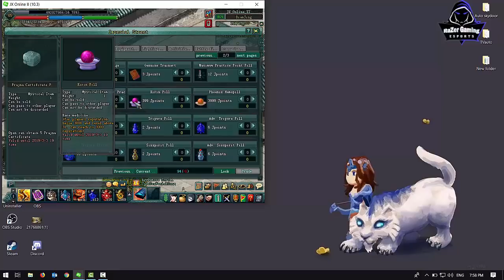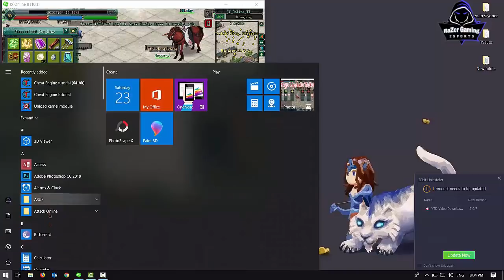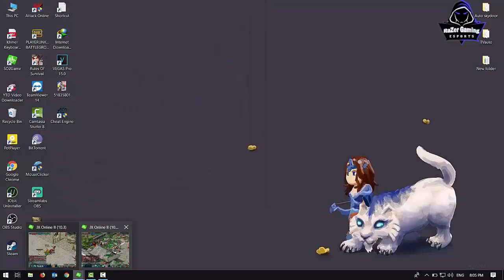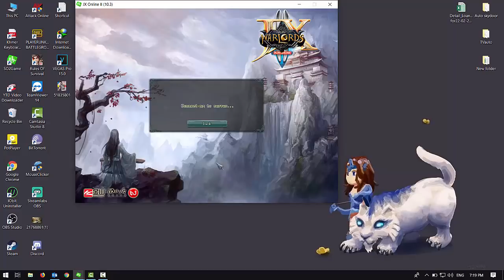JX2-How to get 10,000rep with easy step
●▬▬▬▬▬▬▬▬ஜ۩۞۩ஜ▬▬▬▬▬▬▬▬●
 ▓▓▓▒▒How to get 10,000rep with easy step ▒▓▓▓
●▬▬▬▬▬▬▬▬ஜ۩۞۩ஜ▬▬▬▬▬▬▬▬●

  សួរស្តីអ្នកទាំងអស់គ្នាដែលបានត្រលប់មកកាន់ Channel RaZer Gaming សាជាថ្មីម្តង់ទៀត ៕ នៅក្នុង VIDEO នេះខ្ញុំនឹងបង្ហាញអ្នកទាង់អស់គ្នាពីវីធីងាយៗក្នុងការទទួលបាន Rep ហាត់ Last Skill
1-ត្រូវការ White Horse Pill
2-ត្រូវការ Sixspirit Elixir

 សំរាប់ VIDEO បន្ថែមសូមចូលមើលនៅក្នុង Channel របស់ខ្ញុំបាទដោយផ្ទាល់តាមរយះតំណរខាងក្រោម
System User : Laptop
1-Asus ROG GL502VM
2-CPU: Core i7-6700HQ 2.6GHz
3-SSD: 256GB
4-HDD: 1TB
5-RAM: 22GB
6-Screen: 15.6 inch FHD
7-VGA: Nvidia Geforce GTX1060 6GB